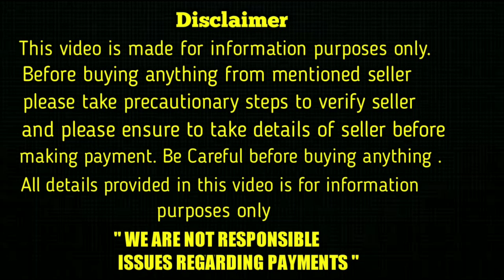good quality lab puppies for sale in telugu/ 96763 16030/aj pets